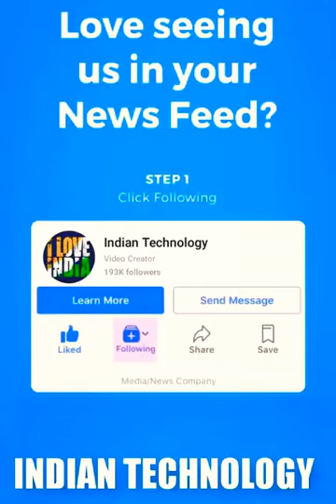Amazing || Top 10 Stuff